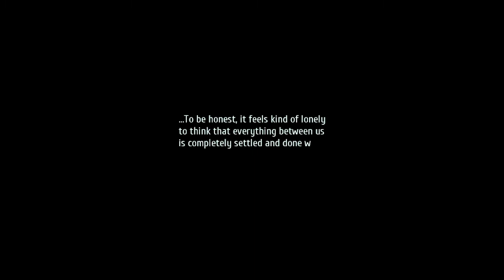Trails of Cold Steel 3 part 16. Campus and leeves updates.